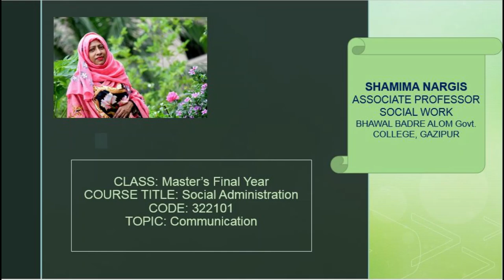Communication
This is an online class for the students of MASTERS Final Year of the Dept. SOCIAL WORK, BHAWAL BADRE ALOM GOVT. COLLEGE, GAJIPUR.

Class: MASTERS FINAL YEAR
Course Name: SOCIAL ADMINISTRATION
Course Code: 322101
Topic: Communication
Course Instructor: SHAMIMA NARGIS
                                 ASSOCIATE PROFESSOR, SOCIAL WORK
                                 BHAWAL BADRE ALOM GOVT. COLLEGE, GAJIPUR.